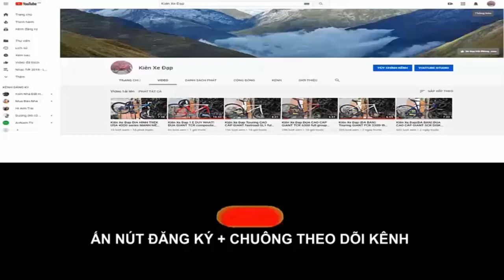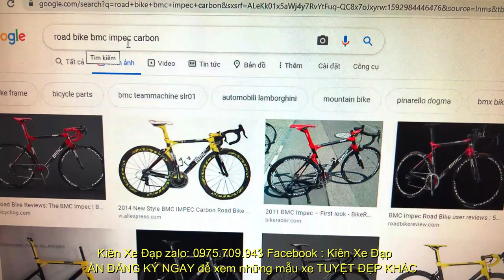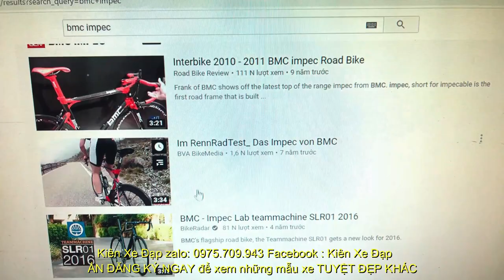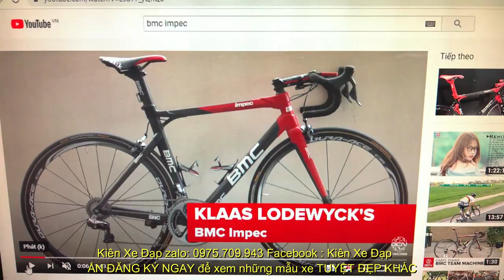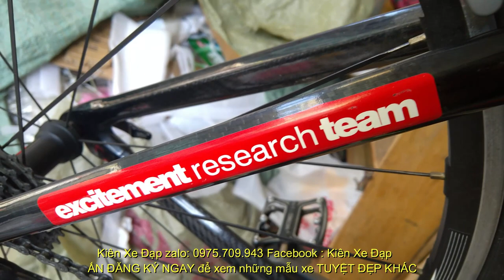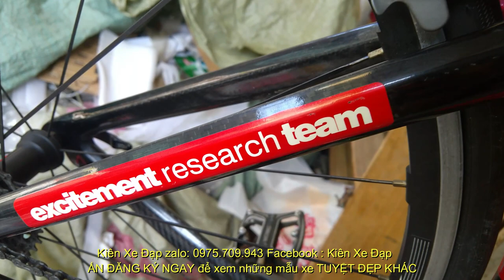Kiên Xe Đạp 1 EM DUY NHẤT !ĐUA BMC IMPEC FULL CARBON FULL Unltegra VÀNH CẶP Fulcrum GIÁ ĐÃ BÁN